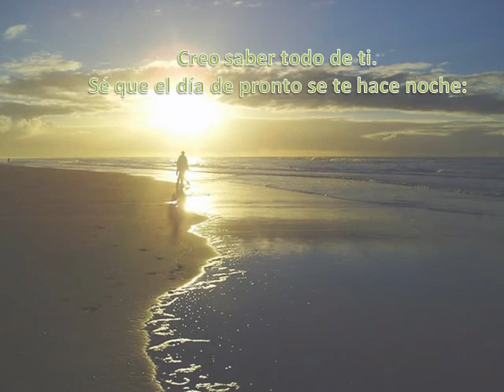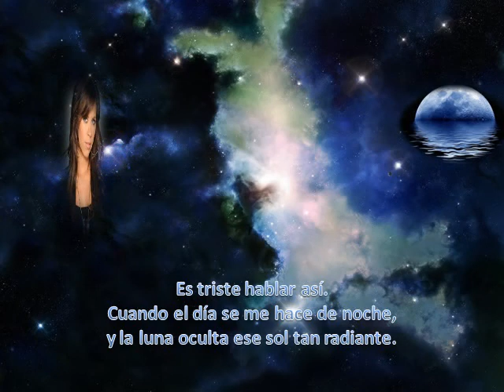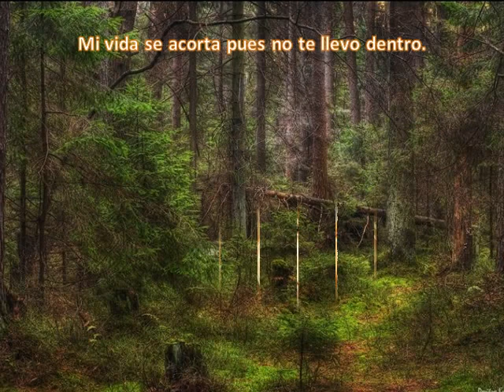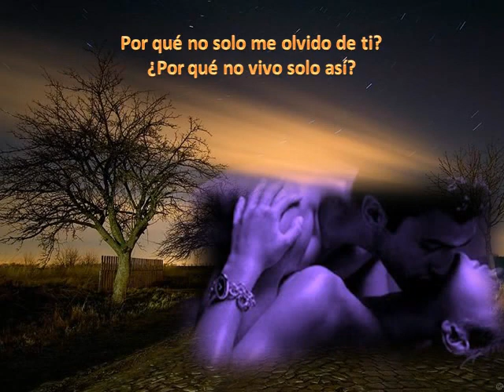Espero - Mari Tere -.wmv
Te espero cuando la noche se haga día,
 suspiros de esperanzas ya perdidas.
 No creo que vengas, lo sé,
 sé que no vendrás.

Poema de Mario Benedetti